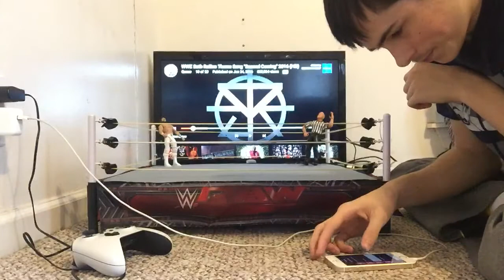AFW SEASON 2 RAW EP 14